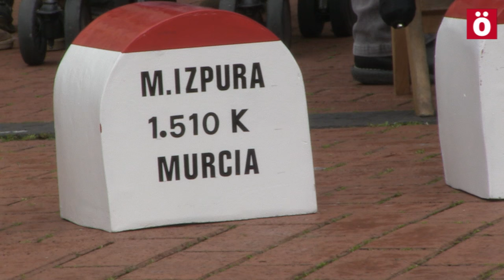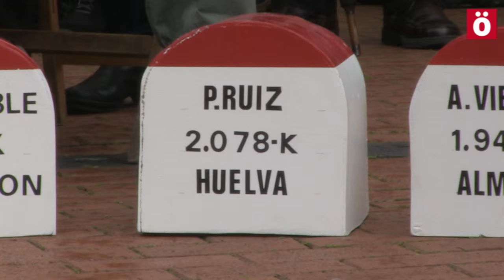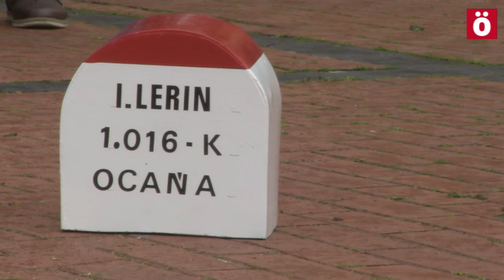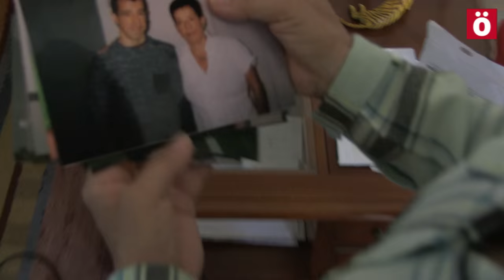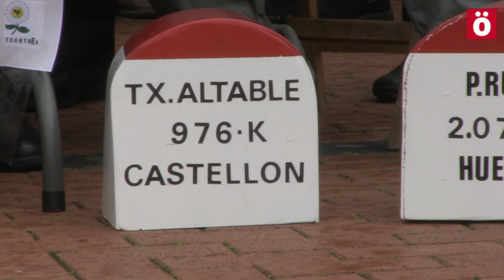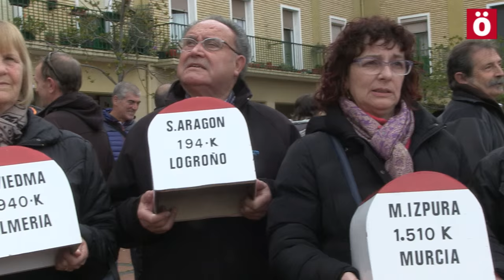STOPdispersión Cientos de familias luchando por verse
Cada fin de semana, cientos se personas se lanzan a la carretera para visitar a los presos y presas políticas vascas. Pero hay otras muchas que ya no pueden viajar. Hoy hemos ido a la Txantrea a hablar con cuatro familias separadas por la dispersión. Multipliquemos por todos los pueblos y barrios de Euskal Herria para calcular la dimensión del sufrimiento. Este sábado 16, habrá una movilización en la Txantrea por el fin de la dispersión. La movilizacion estará dividida en 3 columnas que partirán a las 18.30 desde las plazas del Euskera, Ezkaba y Arriurdiñeta